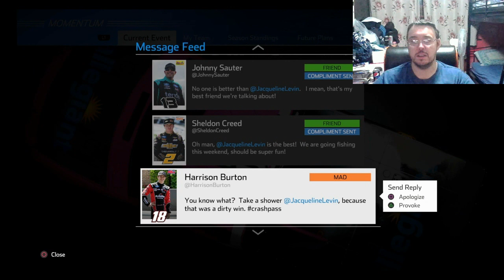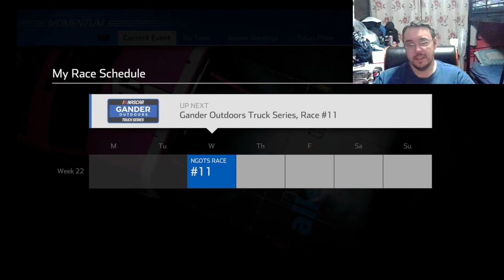Spencer Boyd, My Hero: NASCAR Heat 4 Career Mode #20 (Gander Outdoors Truck Series - Race 10/23)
So all of the momentum in the world is behind her, it is like nothing can stop her in her tracks for NASCAR glory but something is about to try and that comes in the form of our worst oval in the world and leaves us, at one point begging and praying for the miracle

So, for a 25% career race distance, Jackie Levin jumps inside of the #69 GMS Racing Chevrolet Silverado around Iowa Speedway for the M&Ms 200 on NASCAR Heat 4